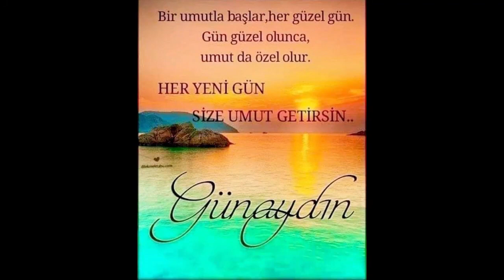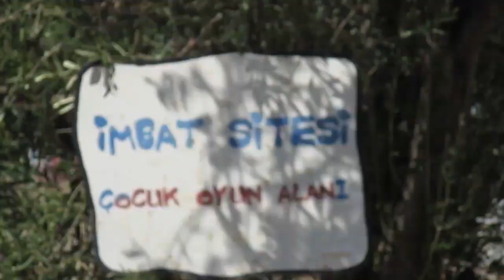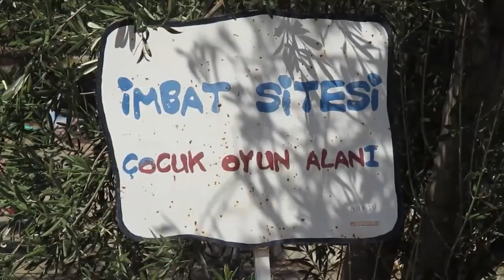İZMİR ÇEŞME ve ILDIR KÖYÜNDEN İMBAT SİTESİNE --33 --07 Ağustos 2023 Pazartesi--KESİT 33 --Kısım 4